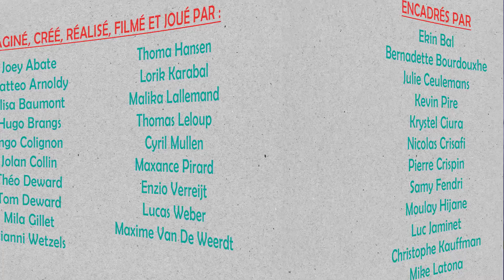Reboot : Frontiere Virtuelle (2019)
Stage résidentiel à Liège, en mars 2019, avec des jeunes de 14 à 18 ans.

Nos frontières sont multiples. Nous les connaissons souvent géographiques, nous les savons parfois financières, nous les subissons plus insidieusement intérieures. Ce sont des frontières qui nous limitent, nous astreignent, nous séparent de nous-mêmes et des autres. Mais elles sont aussi garde-fou, ces frontières, lorsqu’elles nous préservent de l’extrême, lorsqu’elles nous éloignent de la barbarie. Ce sont ces limites-là, fragiles, perméables, qui ont été abolies dans le monde de Frontière virtuelle.
Un monde post-apocalyptique où un groupe de jeunes prend conscience que l’univers, dans lequel il évolue, est totalitaire et meurtrier. Un monde où on assassine derrière un écran, impunément, comme pour jouer. Un monde si proche, si terriblement proche. Notre monde ?